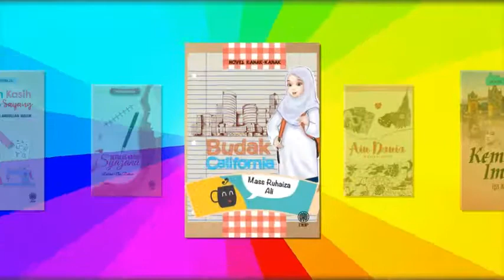Montaj Pelancaran Buku Pengkarya Guru 2017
5 Mei 2017 - Majlis Pelancaran Buku Pengkarya Guru telah disempurnakan oleh YBhg. Dato` Nafisah binti Ahmad, Ketua Pengarah Perpustakaan Negara Malaysia di Pentas Utama, Pusat Dagangan Dunia Putra (PWTC). Majlis dihadiri oleh:

YBhg. Datuk Haji Abdul Adzis bin Abas, Ketua Pengarah Dewan Bahasa dan Pustaka (DBP);

Yang Berusaha Encik Kamarulzaman Shahrudin,
Timbalan Ketua Pengarah (Operasi) DBP; dan

Yang Berusaha Puan Rosnah binti Awang
Ketua Editor Bahagian Buku Kanak-kanak dan Remaja, DBP.

Sebanyak 5 buah novel remaja serta 1 buah novel kanak-kanak hasil karya guru dilancarkan di majlis tersebut iaitu:

1. Ain Dania tulisan Puan Norlida Mohd (Novel remaja);

2. Kembara Iman tulisan Nurisha Mohd Zulkefli (Novel remaja);

3. Jahitan Kasih Sulaman Sayang tulisan Norjanah Abdullah Halim (Novel remaja);

4. Setulus Kasih Syazana tulisan Nurulrabiah Mat Noh (Novel remaja);

5. Anak Pala`u tulisan Aman Shah Syed Ali (Novel remaja); dan

6. Budak California tuisan Mass Ruhaiza Ali (Novel kanak-kanak).

Majlis pelancaran ini adalah anjuran Dewan Bahasa dan Pustaka.